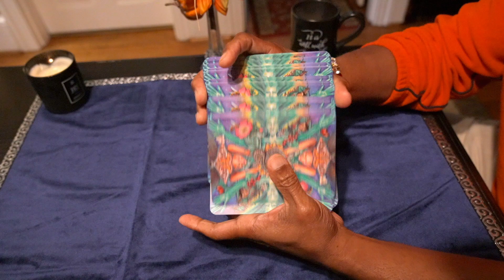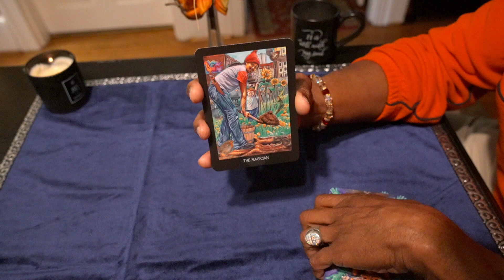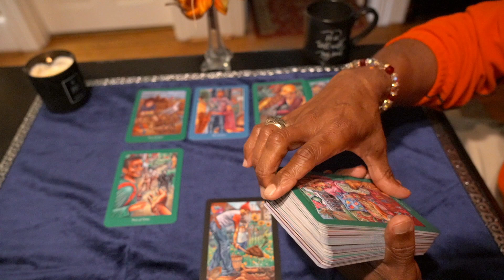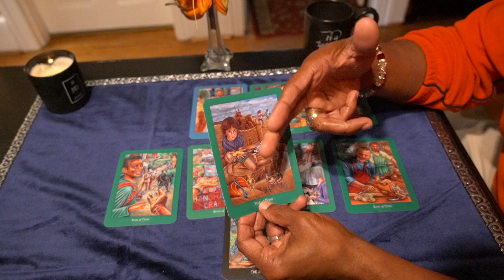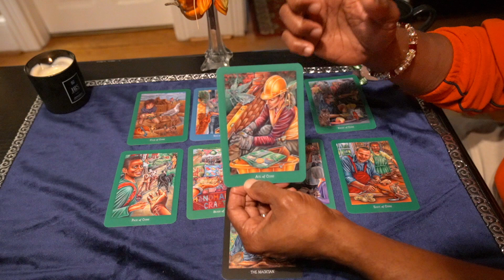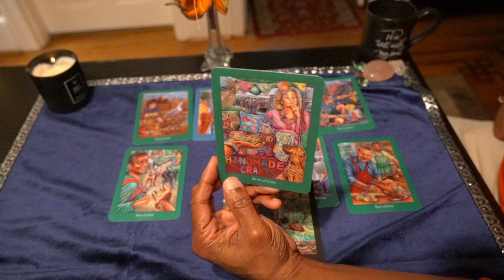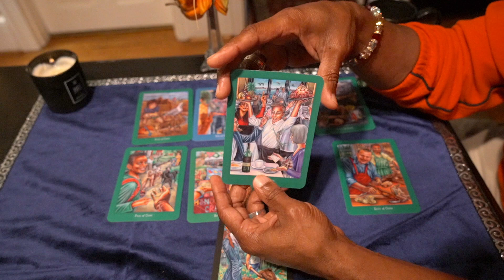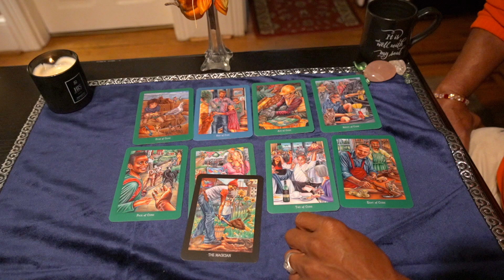VIRGO GENERAL WEEKLY READING OCT 19TH-25TH, 2020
Everyday Enchantment Tarot by: Poppy Palin

LOVE & LIGHT!!!